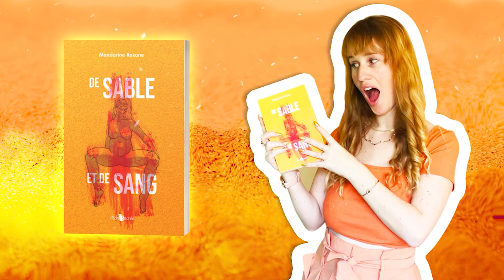Le cas Poupette Kenza (maltraitance d'enfants et harcèlement)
Mon livre

Prière de ne pas isoler certains éléments de leur contexte dans le but de nuire. Cette vidéo est à prendre dans son entièreté.

Si vous désirez participer à mes Podcasts et interagir en live avec moi, je vous invite à aller me suivre sur ma chaîne Twitch

Aujourd'hui on parle à votre demande du triste cas Poupette Kenza !